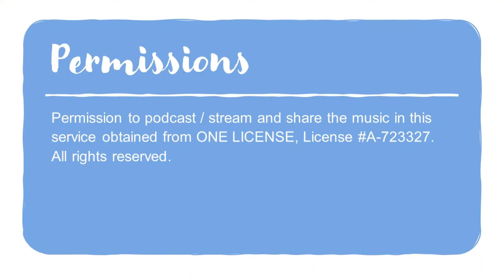Children's Liturgy of the Word - 33rd Sunday of Ordinary Time 11/15/2020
Virtual Liturgy of the Word for Children for the 33rd Sunday in Ordinary Time.  Join us for prayer, the Gospel reading, some music, and a craft activity!  For the accompanying PDF guide for this week, go